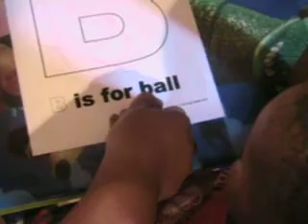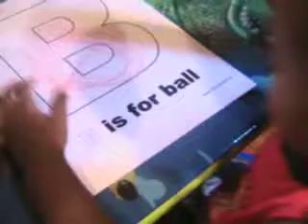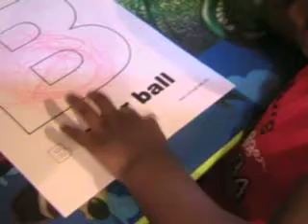Ray Ray reads his first sentence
Ray Ray reads his first sentence word for word.